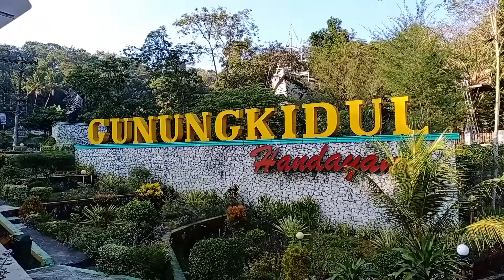Ternyata Jalan Yogyakarta Wonosari Status Jalan Nasional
Banyak yang belum tahu jika jalan raya Yogyakarta Wonosari berstatus jalan nasional, hal tersebut ditandai dengan marka jalan berwarna kuning.
Simak videonya.
Covid-19